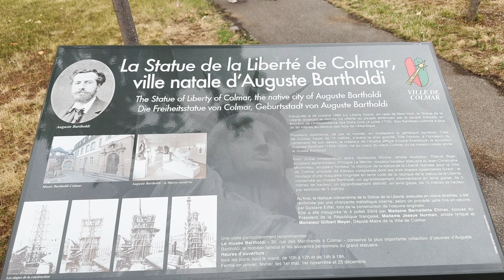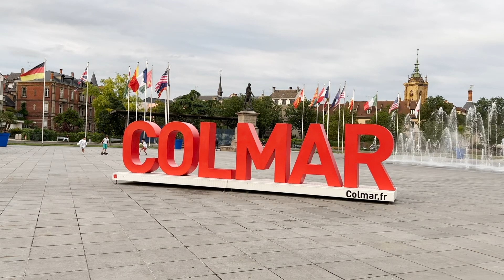Colmar France's Picturesque Town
Strasbourg to Colmar france

Enchanting Colmar - France's Picturesque Town

In this exciting video series, join me as I embark on an unforgettable adventure, starting in Zurich, Switzerland. I spend 4 hours immersing myself in the charm and beauty of this vibrant city, capturing its iconic landmarks and hidden gems.

From there, I hop on a bus and venture to Mulhouse, France, where I delve into the rich culture and history of the region. I continue my journey to Strasbourg, known for its stunning architecture and delectable cuisine, followed by a visit to the picturesque town of Colmar, France.

Next, I make my way to Saint Louis, situated at the intersection of three countries, where I explore the unique blend of cultures and experience the vibrant atmosphere. Crossing the famous Three Country Bridge, I arrive in Weil am Rhein, a captivating German city known for its modern architecture and artistic flair.

Finally, I conclude my trip in Basel, Switzerland, marveling at its blend of tradition and innovation. Join me as I document each leg of this epic journey, capturing the breathtaking landscapes, cultural encounters, and unforgettable moments along the way.

Get ready to be transported on a visual odyssey through Switzerland, France, and Germany, as I share the highlights and stories of my incredible multi-country adventure.